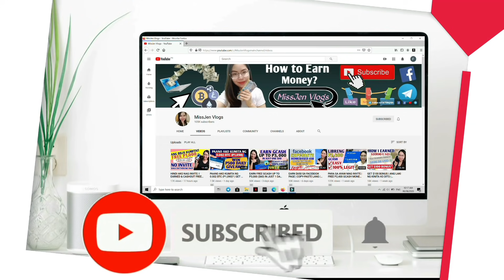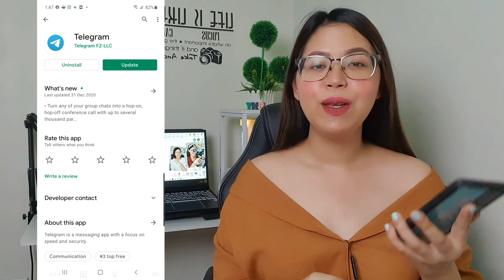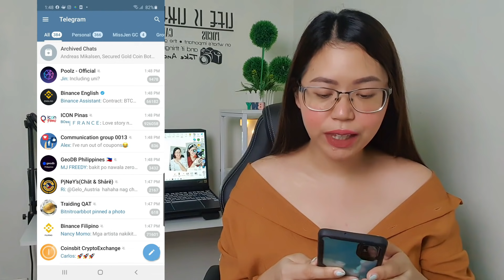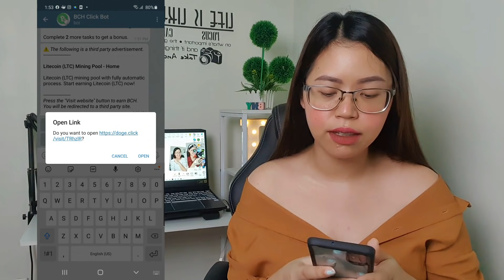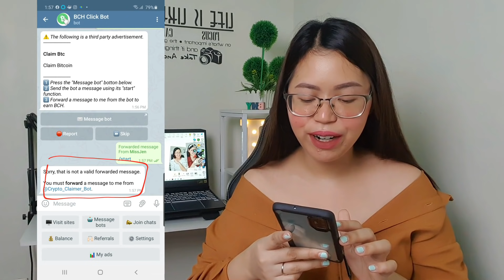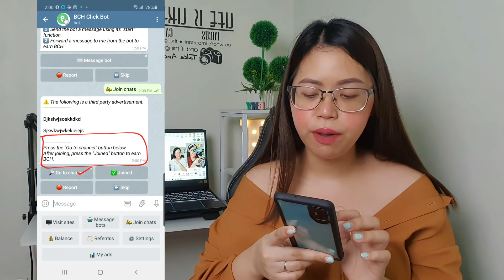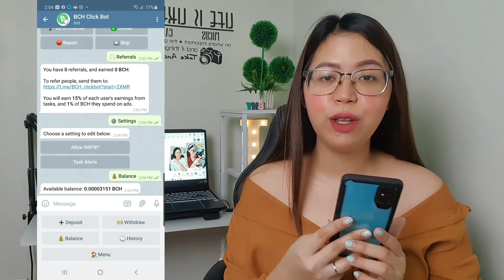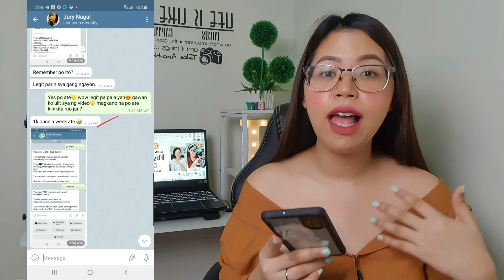EARN FREE BY CHATTING IN TELEGRAM | EASY! EVERYDAY CASHOUT | LEGIT FREE EARNING 2021 USING PHONE